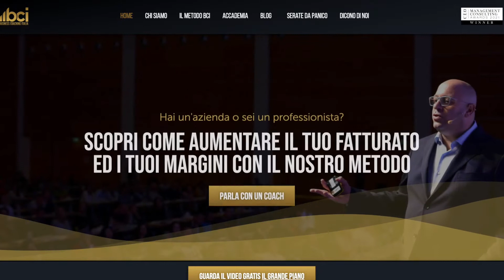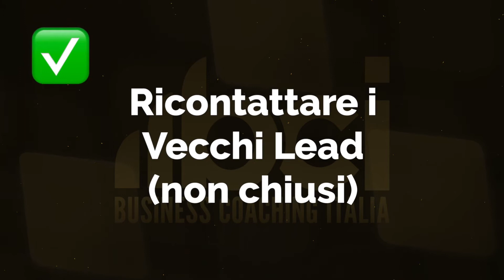Come aumentare velocemente le vendite - Antonio Panico Business Coaching Italia risponde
00:00 intro
01:15 Prima Strategia
02:51 Seconda Strategia
04:20 Terza Strategia
04:58 Quarta Strategia
06:47 Quinta Strategia
07:18 Sesta Strategia
08:19 Settima Strategia
09:14 Ottava Strategia

In questo periodo, probabilmente anche tu nella tua azienda, avrai bisogno di aumentare le vendite.

Perché? Perché magari l'inflazione galoppa, i clienti si sentono in crisi piuttosto che esserlo veramente, e quindi magari non vogliono acquistare.

Stanno facendo un po' di fatica ad acquistare i tuoi prodotti o servizi.

E quindi è il momento di aumentare significativamente le vendite, magari anche senza dover investire ulteriormente in marketing, anche in virtù del fatto che stiamo andando verso l'Estate.

Allora cosa fare? Lo vediamo in questo video, attraverso otto tattiche che tu puoi applicare per aumentare velocemente le vendite nella tua azienda.

Per approfondire visita il sito e guarda tutti gli altri video del canale

### COME RESTARE IN CONTATTO CON ME ###